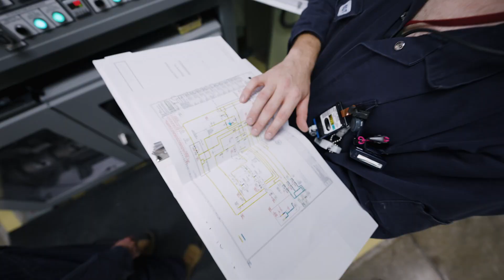Isotope Production System Update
October 24 marked an important milestone in Bruce Power’s history as we officially declared commercial production of lutetium-177 in Unit 7 at Bruce B.
Hear from the Isotope Production System project team and Bruce B employees as they talk about this incredible accomplishment.